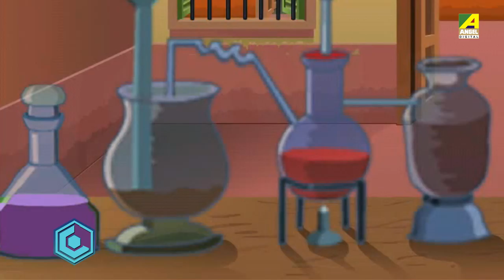Abak Jalpan - অবাক জলপান | Kana Mamar Gapper Jhuli | Bangla Cartoon Video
Abak Jalpan ( অবাক জলপান ) :-
Once a traveler traveled to a distant village. He was thirsty and started looking for drinking water. But the traveler got with strange responses from the weird villagers when he asked for water. A researcher took him to his lab and started explaining the properties of different kinds of water. The traveler smartly asked him to show a sample of drinking water and as soon he showed him a glass of drinking water he drank it and quenched his thirst.

► Watch Now!! All Stories of Kana Mamar Gapper Jhuli (কানা মামার গপ্পের ঝুলি)